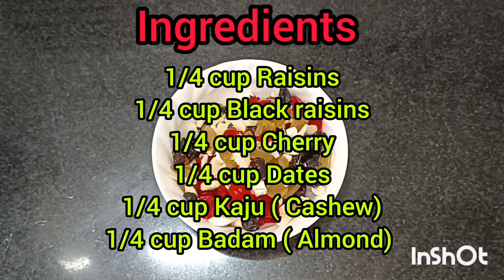इस तरह से बनाएं eggless fruits cake।। स्वाद ऐसा की कभी नहीं भूल पाओगे।। Aayesha cakes and crafts ...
2 kg fruit cake recipe,
6 inch fruit cake recipe,
fruit cake without egg

how to soak dry fruits for plum cake without alcohol,
soaking dry fruits for christmas cake in orange juice,
homemade cake decoration with dry fruits,
dry fruit cake eggless recipe,
eggless dry fruit cake,
dry fruits eggless cake recipe,
dry fruit cake for christmas,
dry fruit plum cake,
how to soak dry fruits for cake,
dry fruits soaking for christmas cake,
how to soak dry fruits for plum cake,
how to soak dry fruits for rum plum cake,